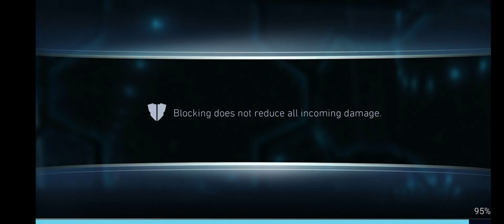Injustice 2 Game || Gaming Trials